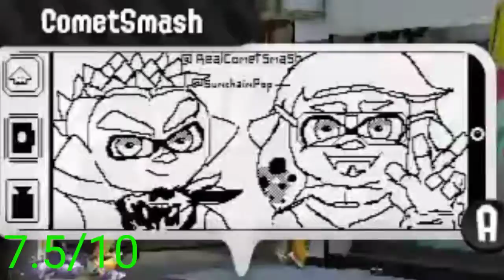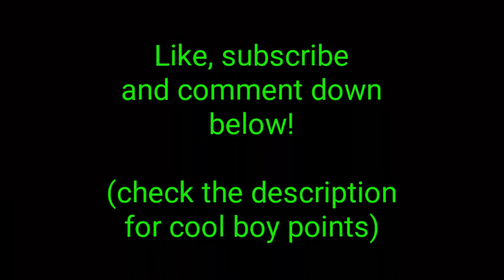Splatoon2.exe *FUNNY SPLATOON MOMENTS!* (+Small channel update)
What’s up guys, ThatSBTroll here with another video. Today’s video is just a bunch of splatoon clips I had laying around in my switch library/gallery. I really enjoy these games and I had fun getting these clips! (P.S) You didn’t hear this from me but a little birdy told me at 100 subs there is going to be a GIVEAWAY of either a Nintendo gift card, a playstation gift cards, xbox giftcards, etc.

 Steam: Th3R3alTroll